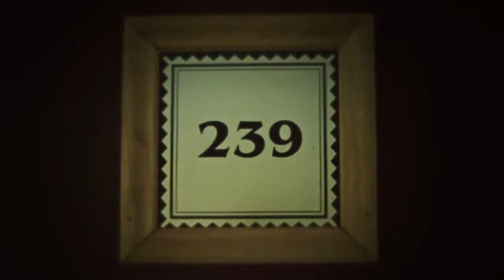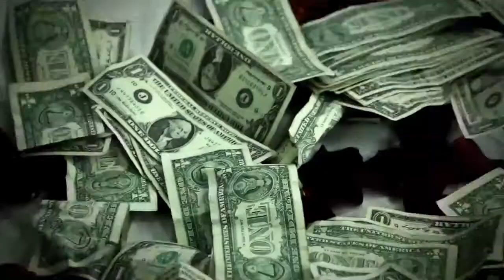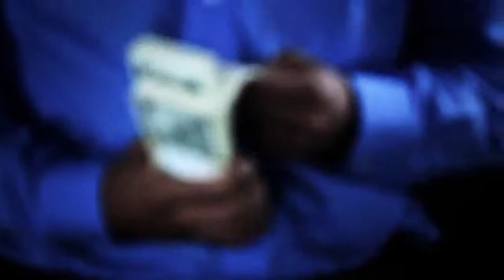Bizzle - Don't Throw It